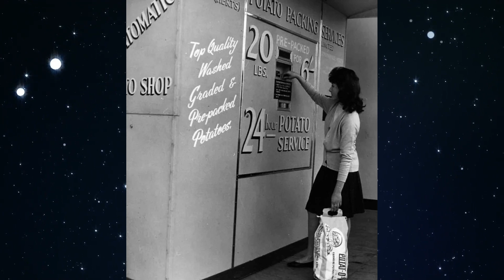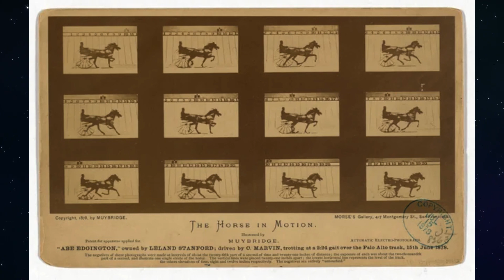60 Old History Photos | Kodak K-24 for American aerial photography during WW II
60 Old History Photos | Kodak K-24 for American aerial photography during WW II
Hello everyone, on this channel I make a selection of old and rare history photos.